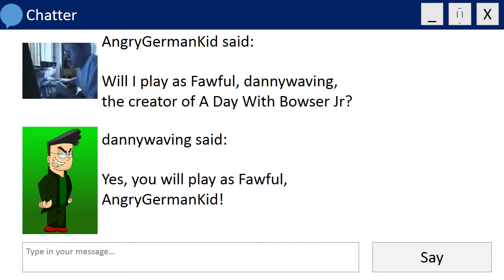Angry German Kid - Episode 1 - Angry German Kid Auditions for A Day With Bowser Jr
In this episode of Angry German Kid, Leopold Slikk auditions for A Day With Bowser Jr as Fawful. Will he win the audition?